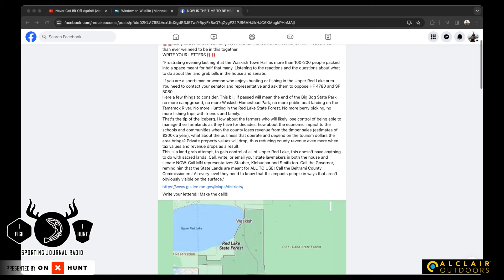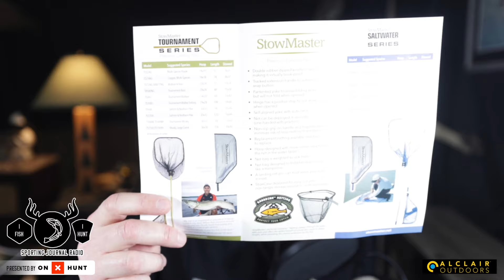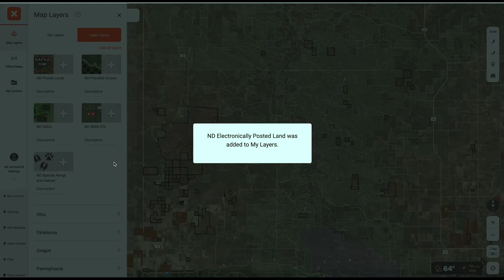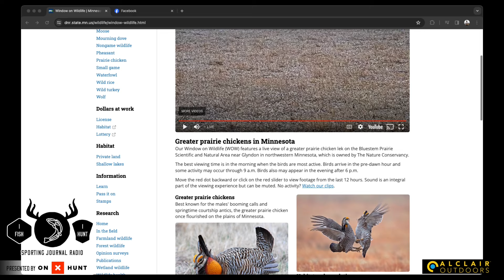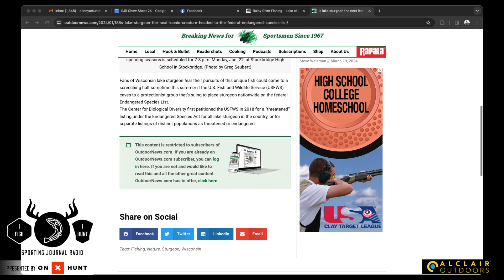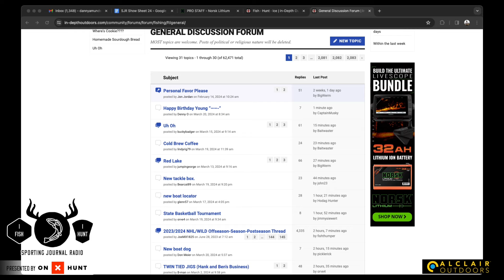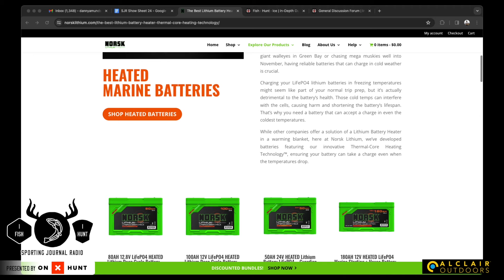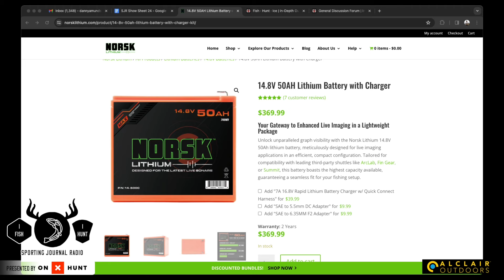SJR TV | Week 602: What Lithium Battery Is Right For You?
On this week’s show, Bret Amundson, David Eckhardt and Dan Amundson learn what lithium batteries you should use whether you’re running a livescope shuttle or want to rig your fishing boat with new batteries. James Holst from Norsk Lithium joins the show and tells us what works best for different applications. Joe Henry joins with a Lake of the Woods and Rainy River update, and they talk about the potential for sturgeon to become a protected species. The guys also talk about the rumblings of the Red Lake Nation wanting to claim the rest of Upper Red Lake.